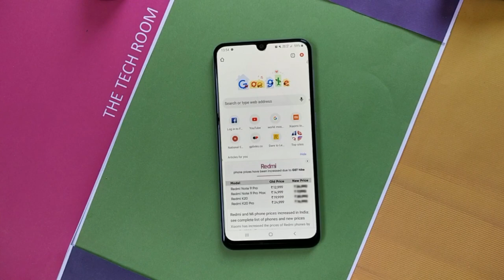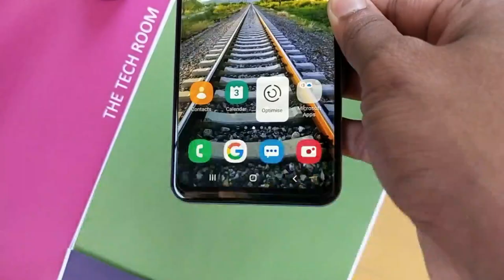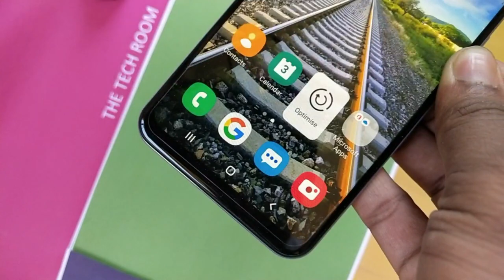How to veiw 3D animals in Google | Google AR step by step.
Welcome to a new video on The Tech Room.

In this vedio we provide a step by step instructions to use an amazing feature of Google.

How to view 3d animals in Google,All 3d animals name.

Like Our Vedios.